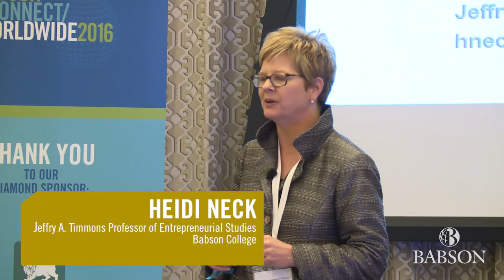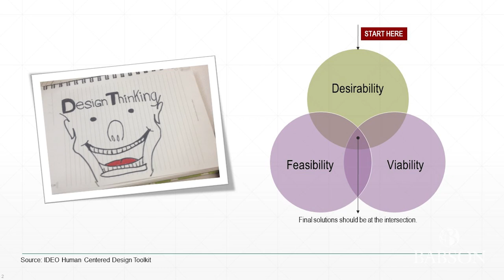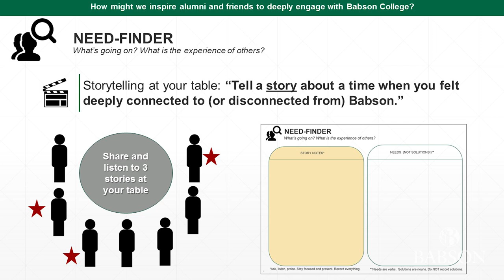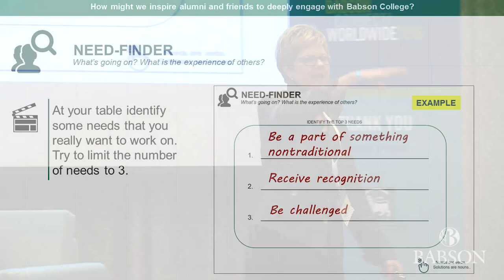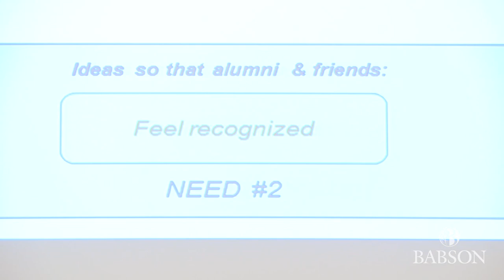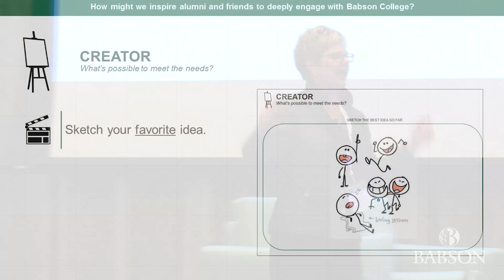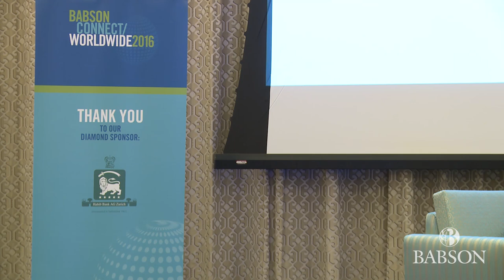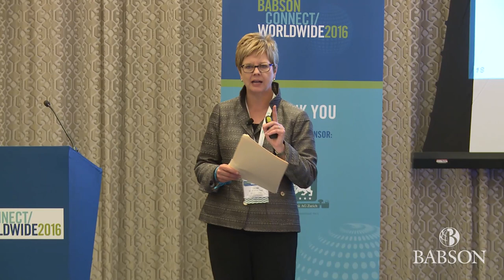Practicing Entrepreneurship through Design Thinking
Heidi Neck, Jeffry A. Timmons Professor of Entrepreneurship, Babson College